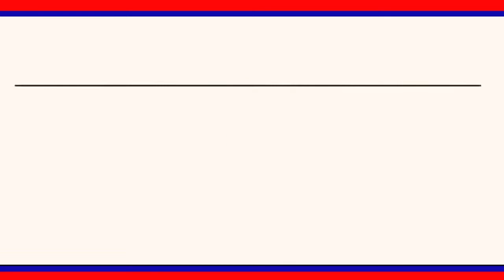కోనరావుపేట మండలంలో నిబంధనలకు విరుద్ధంగా వైన్స్ షాప్ ల యాజమాన్యం|| LRT NEWS